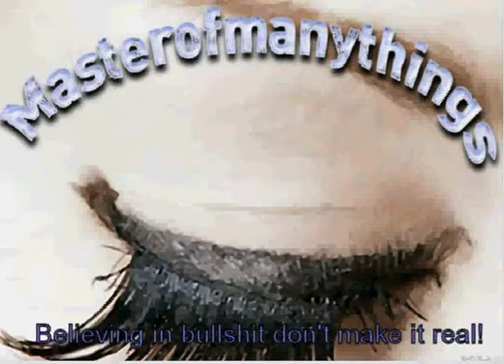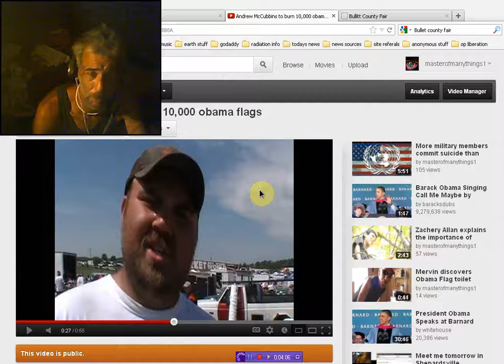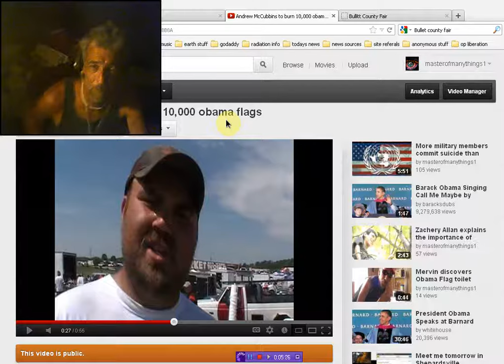Bullit County Kentucky fair to receive 10,000 ObamaFlags